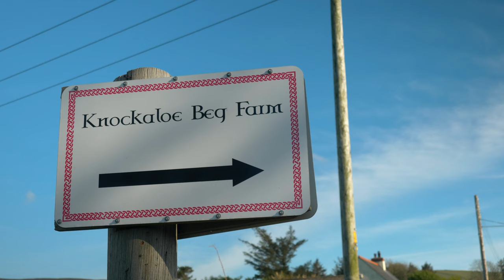Manx Place Names: Beg & Mooar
An exploration of an important part of so many of the Isle of Man's great Manx Gaelic place names; Beg/Veg and Mooar/Vooar.

There are many places all over the Isle of Man which have 'Beg' (or 'Veg') as a part of their name. There is a very good reason for this, and knowing what it means helps us understand something of the history of the place.
And, of course, understanding the meaning of 'beg' explains why there is sometimes a 'mooar' (or 'vooar') to be found nearby...